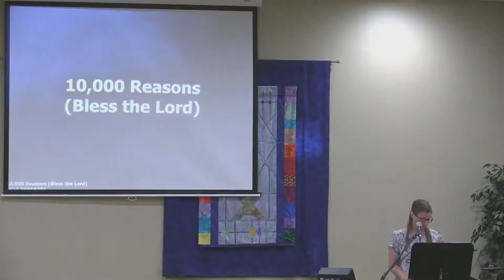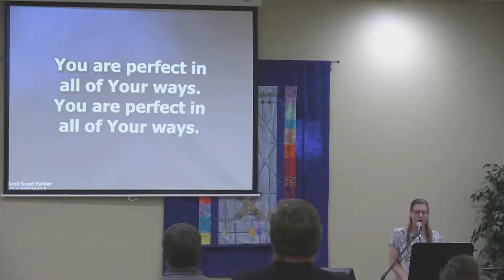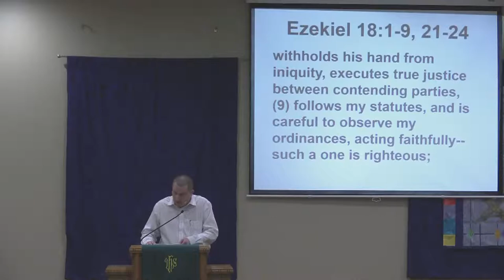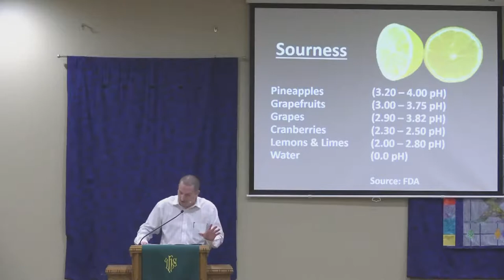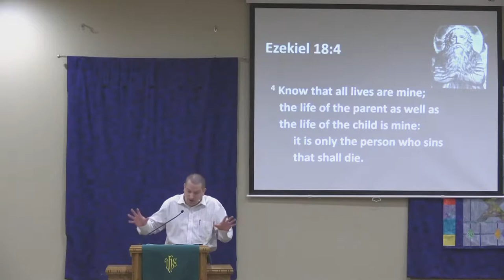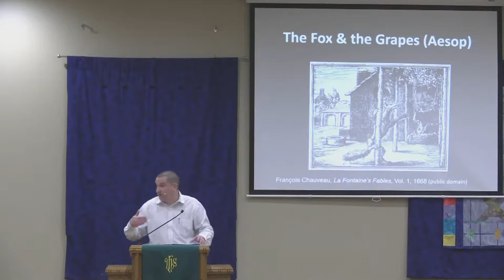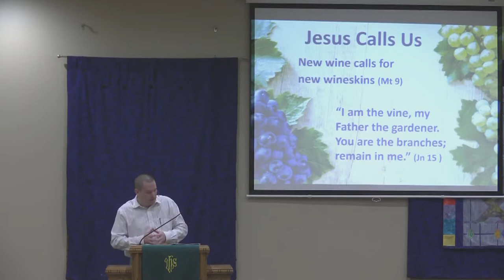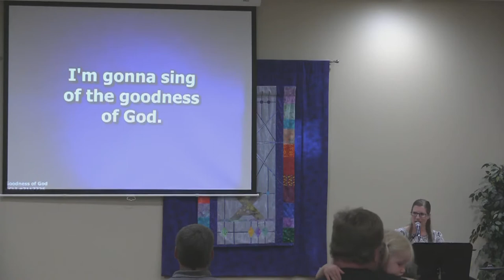2021-06-27 "Sour Grapes"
Scripture: Ezekiel 18:1-9, 21-24